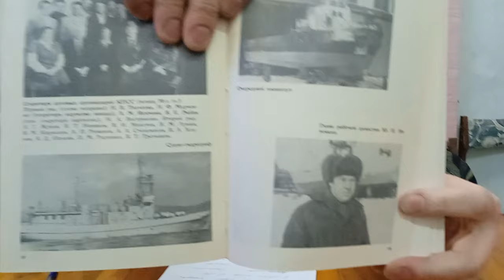ДОКЛАД ч.2 об имитационной деятельности эмуляторов - 'казак' Тароев и К⁰, КОБРа, разрушители НССЗ 👀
19 января 2024, продолжение, Докладывает Роман Зайцев, руководитель информационного отдела МО КПРФ Николаевского района, общественный эколог по Хабаровскому краю, депутат Собрания депутатов Николаевского муниципального района